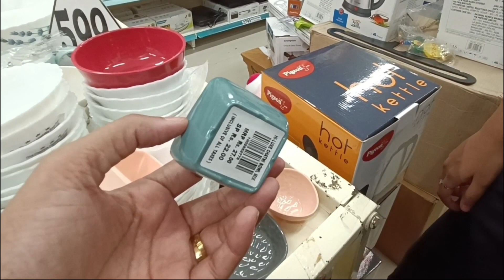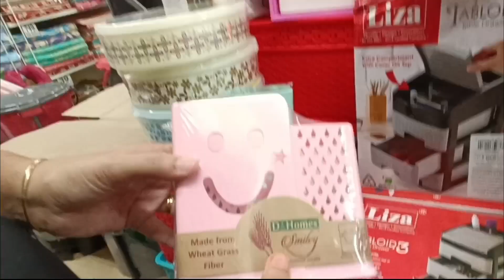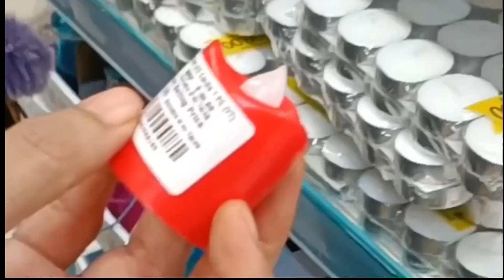DMART| Products starting at only Rs 19/-| Cheapest Products available at dmart| Online available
DMART| Useful Kadai| Stainless steel hotpots, tope, nonstick, cutlery, baskets, trolleys| Cheapest

DMART| Useful Kadai| Variety of stainless steel, hotpots, tope, cutlery, nonstick cookware|Cheapest

Dmart style| Useful Kadai|Offers on New Kitchen products|Best quality|Cheapest Products Collection|

DMART| Useful Kadai| New Storage kitchen products| Container| spices Rack| masala box| Online available

Dmart
dmart
d'mart
Dmart haul
dmart storage box
dmart storage baskets
dmart tour
dmart video
dmart stainless steel
dmart stationary items
dmart space saving organisers
dmart space saving containers
dmart glass
dmart kids products
dmart clothing
dmart cheap offers
dmart cheap prices
best offers
kitchen organisation
cheap kitchen products
cheap organisers
market 99
cheaper than d Mart
cheaper than any Store
offers in supermarkets
Reliance smart
Reliance Mart offers
Reliance smart new offers
Reliance Mart products
Reliance Mart kitchen organisers
Vishal mega mart kitchen organiser
latest haul
dmart ceramic
market 99
super 99
Super 99
Market 99
More offers
space saving containers
Super markets
Reliance Fresh
storage drawers
storage baskets
kitchen products
kitchen gadgets
Amazon kitchen products and gadgets
shopping mall
shopping lovers
shopping vlog
dmart vlog
baskets
containers
crockery
dinner sets
stainless steel tope set
aluminium tope set
aluminium cooker
Flipkart
flipkart
alibaba
Amazon latest kitchen
unique kitchen-ware
unique products for home
unique kitchen products and appliances
home utilities for every kitchen
cheapest kitchen haul
cheapest kitchen products
cheapest price
clearance sale offers
Amazon sale
Spar kitchen
malls
shopping centre

DMART|Useful Kadai|On New kitchen products|Container|spices Rack|masala box|Online available||